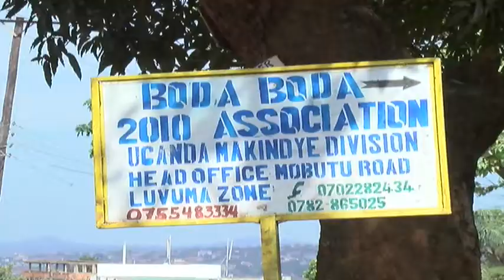Low turnout recorded during Boda Boda registration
KCCA Thursday commenced the exercise of registering motorcycles in the city including those doing the Boda-boda business. Although scores turned up at the City Hall, registration points setup at the five divisions registered a very low turn up.